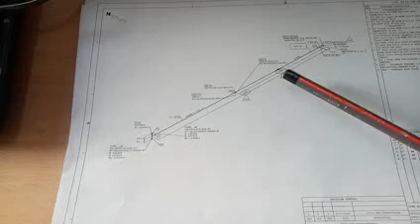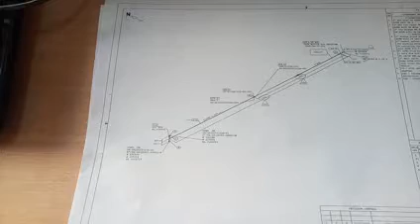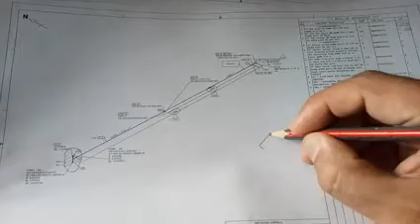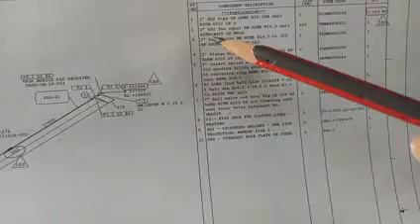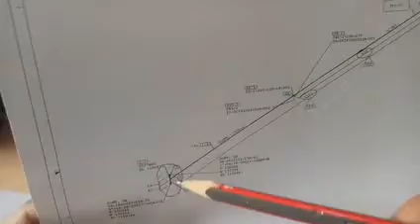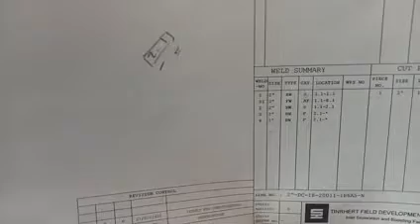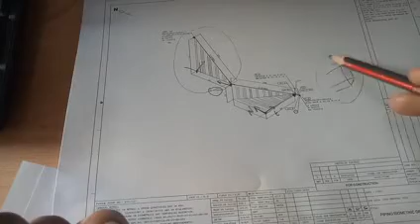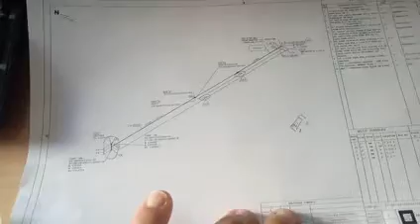le tuyauteur doit savoir sur Isometric